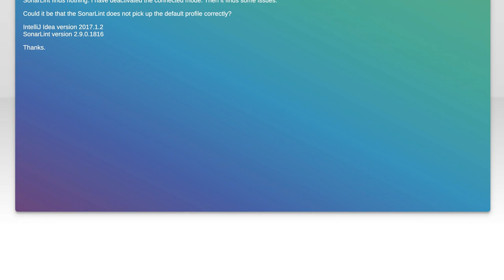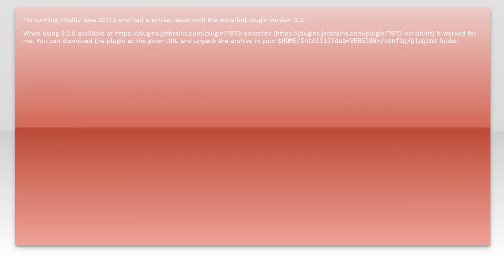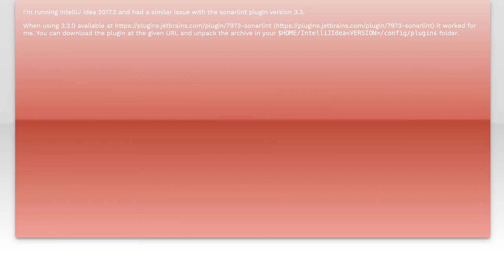SonarLint Intellij finds no issues in connected mode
intellij-idea: SonarLint Intellij finds no issues in connected mode

Related to: intellij-idea, sonarlint